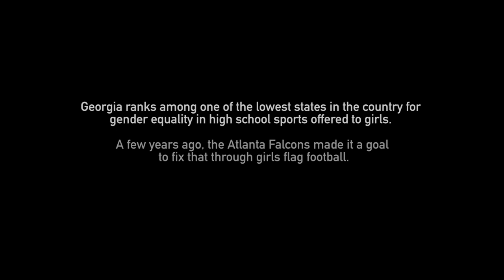Girls flag football: Growing the game in Georgia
Georgia ranks among one of the lowest states in the country for gender equality in high school sports offered to girls. In order to change that, the Atlanta Falcons have developed a pilot program over the past few years with a commitment to growing girls flag football. With the growing success of the program, the Falcons hope to lead by example for other states to promote gender equality in high school sports through girls flag football.